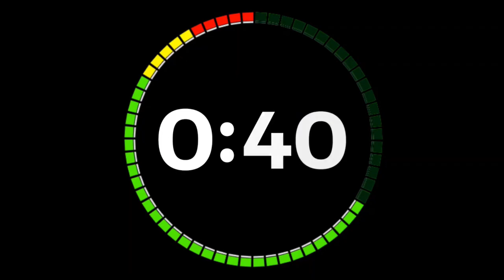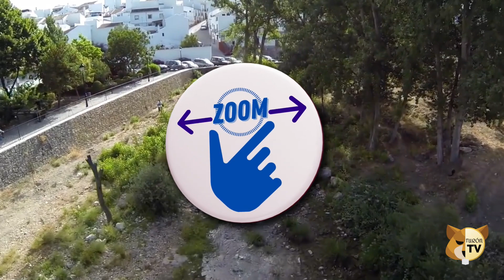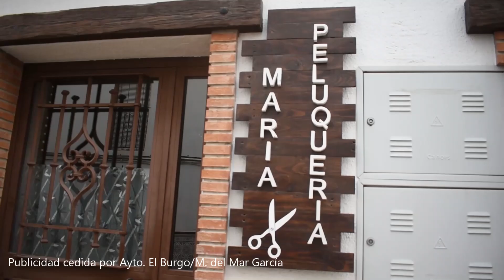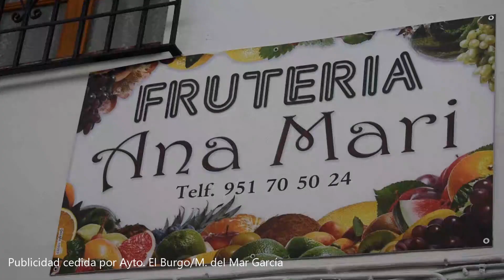ZOOM, Programa 1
En el programa de hoy, entrevistamos a la maestra Manoli.